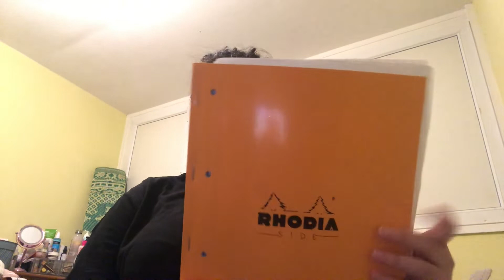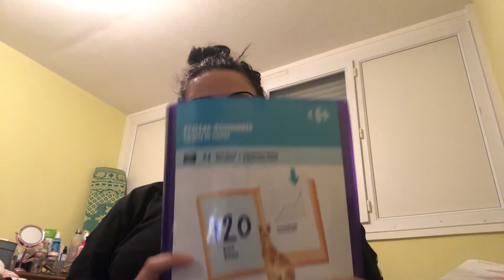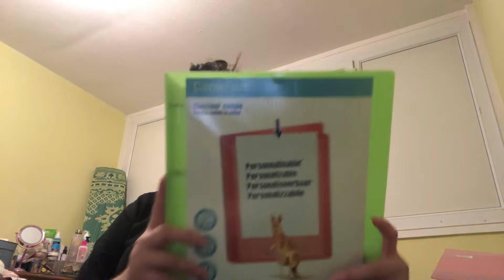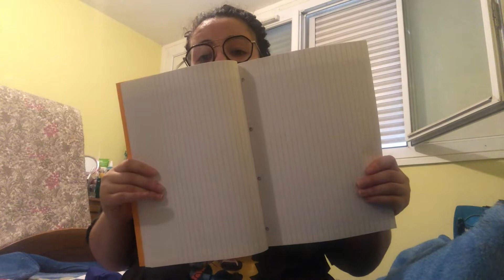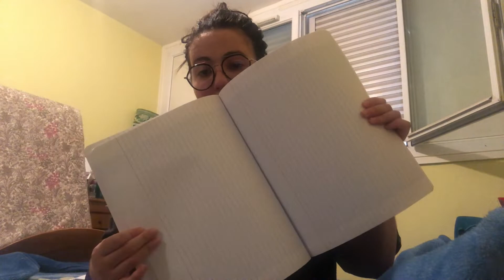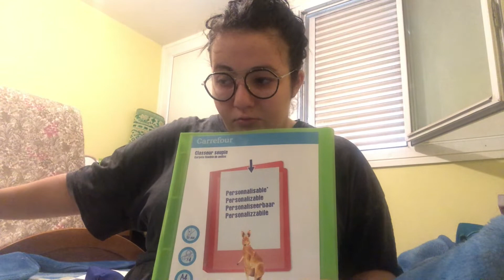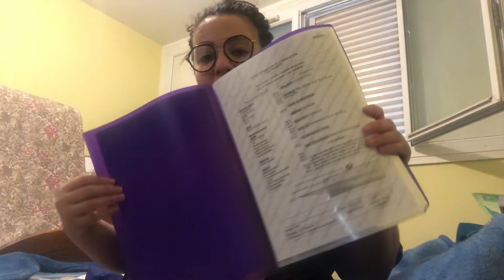Back To School : fourniture scolaires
hello tout le monde aujourd'hui nouvelle vidéo j'espère  que ça va vous plaire gros bisous